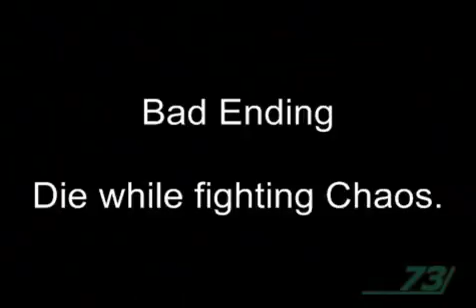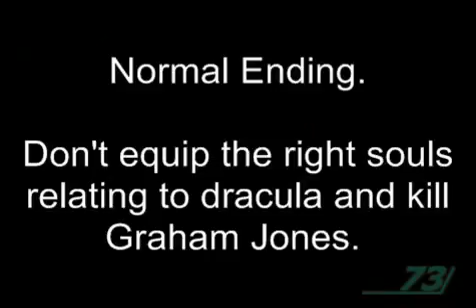Castlevania: Aria of Sorrow - Final Bosses + All Endings [Handicapped]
Requested by someone on BYOND.Com who wants to be kept annoymous. He also wanted me to use weaker equipment due to being level 99 (Just like in the cartridge I originally own, maxed out the EXP and took a few weeks to do after getting one of every item and soul.) and sticking with the souls needed to get the true ending. Getting the normal ending he didn't care if I used my usual equipment to get the normal ending for this video.